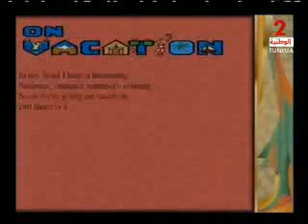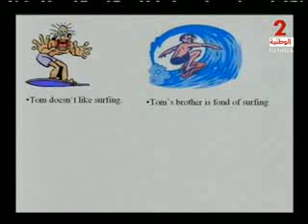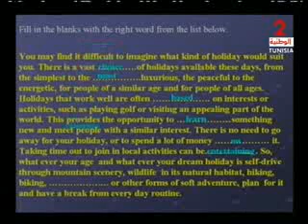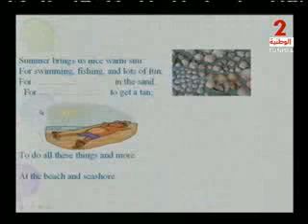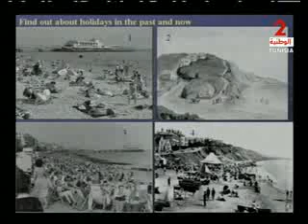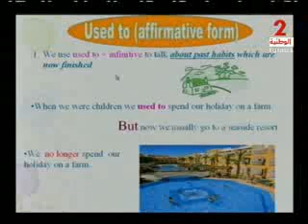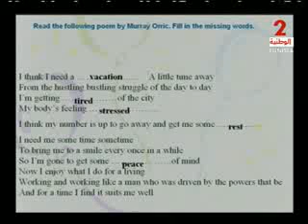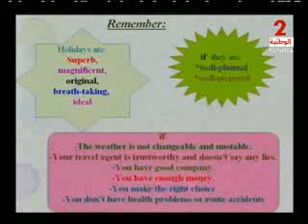Holidays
bac tunisie